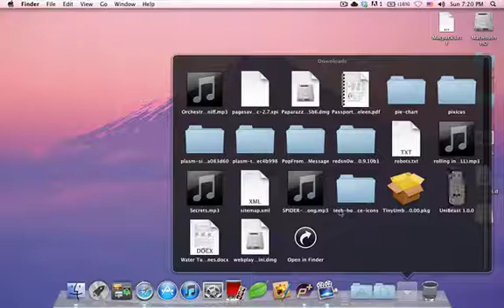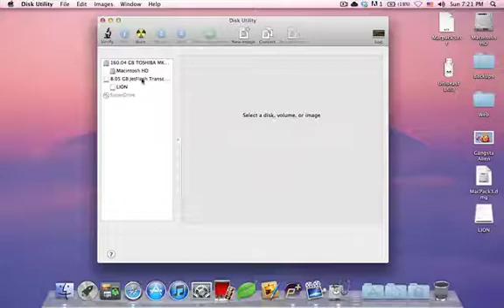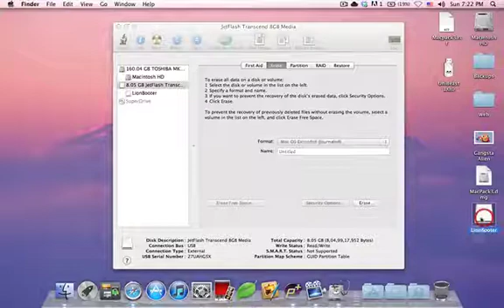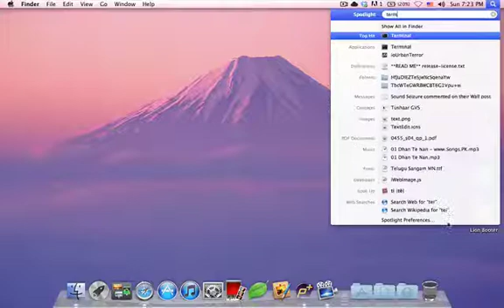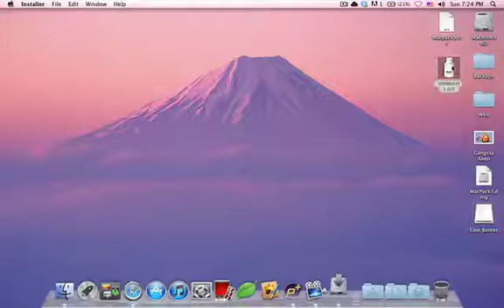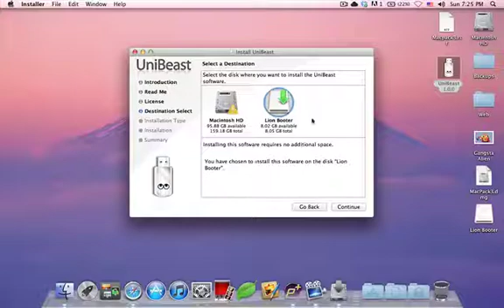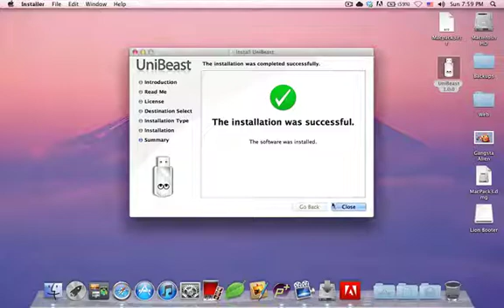How to make a Bootable Flash Drive for Hackintosh using Unibeast (Lion Edition)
In this videos, I teach the FULL procedure of how to make a bootable flash drive for hackintosh using a very popular software called Unibeast.